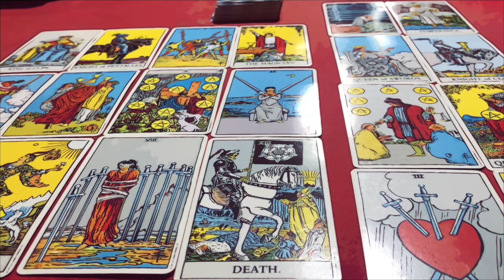🕉ดูดวง ปีระกา 🐓(ไก่) ประจำปี 2567/2024 โดยคุณปภาวรินท์🕉